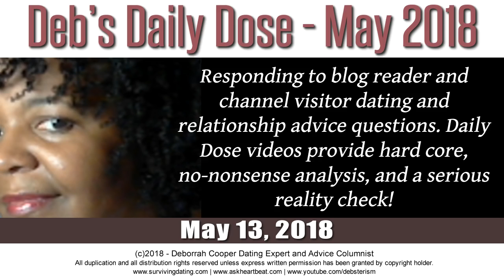Daily Dose of Reality Relationship Advice by Deborrah Cooper | May 13, 2018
In day 13 of The Daily Dose of Reality dating tips and relationship advice for single women, dating expert and advice columnist Deborrah Cooper provides witty, insightful analysis and thorough responses on the fly.

Visitors to this YouTube channel and the SurvivingDating.com blog send in their dating relationship advice questions. Deb's assistant selects 5-6 and copies them into a document. Deb opens the document on camera, reads the questions aloud, and thinks about what she read for a few seconds.

Then like magic, Deb opens her mouth and delivers the most on point, jaw dropping wisdom which only someone with 30 years of experience in the field can do.

Topics addressed in this video:

(1) My boyfriend of 4 years keeps telling me about a woman he met that he wants to be friends with, and how attractive she is, and how worried he is that he might cross the line with her...
(2) I'm engaged to be married to a woman who is not carrying her weight in the relationship.  I knew she wasn't working when I met her and moved her and her three kids in with me until the wedding.  The problem is that she and her children have no respect for themselves or for me.
(3) What do you do when you start dating again and your teenage daughter doesn't like the person you’re seeing?  Do you give up on that person or let it work out?
(4) I’m a White male looking for love.  I think I’m a nice guy but I can’t seem to find anybody that would like a fat redhead. What I’m looking for Is a women who has a job, her own money and her own place to live.  Is that asking too much?
(5) I am an honest person, and I realize that appearance is more vital to success than people like to admit. Recently, I read some advice on your site that encouraged one teenage girl to wear some make-up and dress differently.